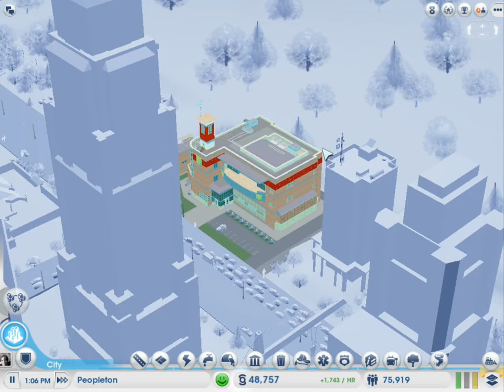Let's Play SimCity Part 56: Ex-Librarians